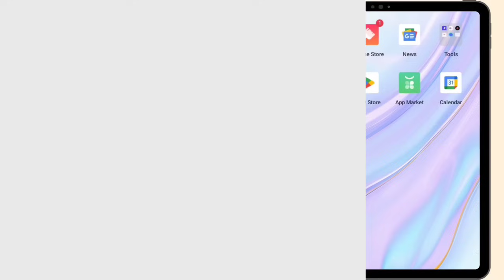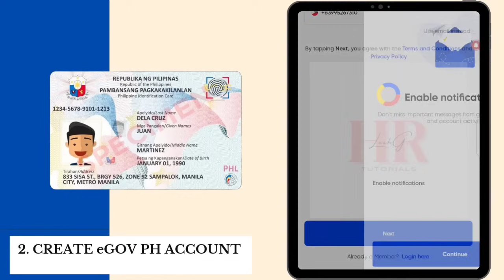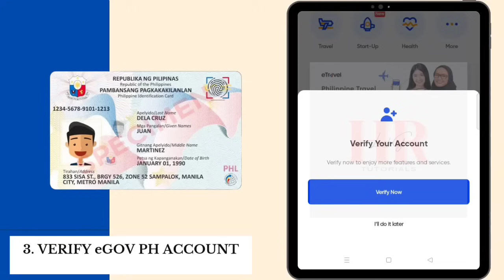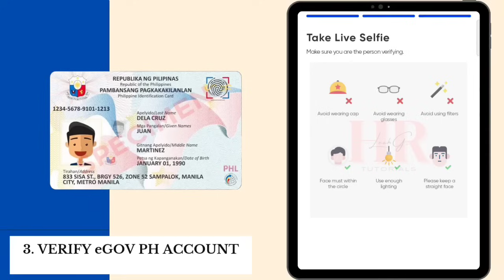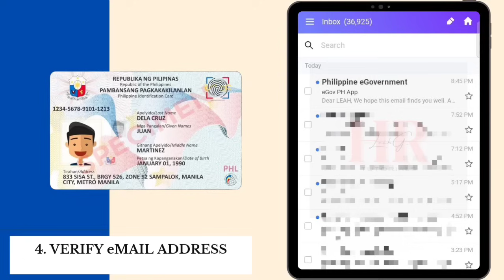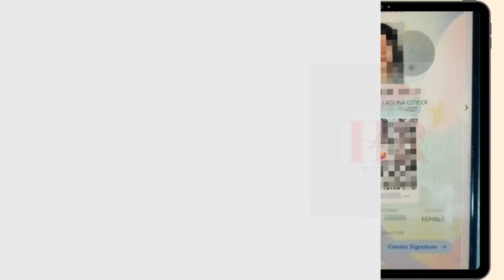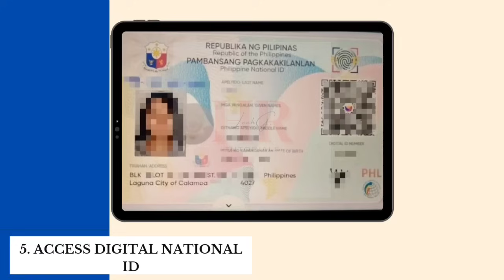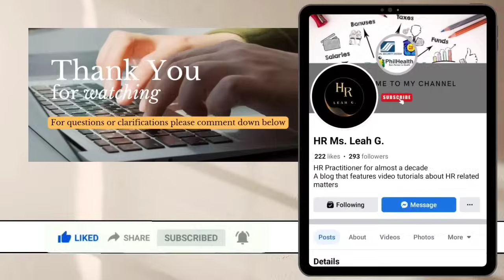HOW TO DOWNLOAD DIGITAL NATIONAL ID IN eGOVPH UPDATED 2024 | HR LEAH G.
Digital National ID Available na sa eGovPh!

- step by step guide how to download eGovPh
- how to verify eGovPh Account
- how to download Digital National ID
- accepted ba ito as Valid ID